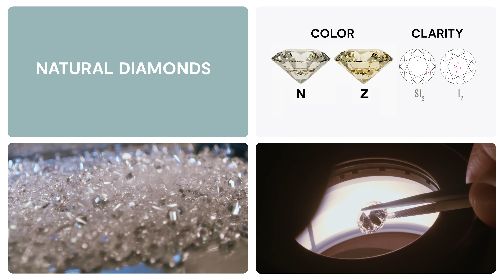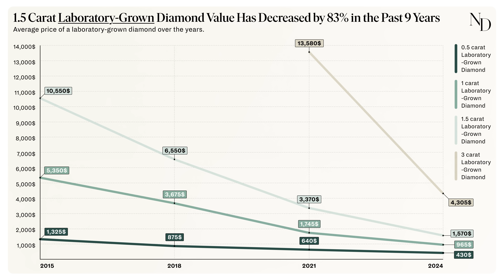Why Are Natural Diamonds More Expensive Than Lab-Grown?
Is the cost difference worth it? Understand the key differences that impact price.